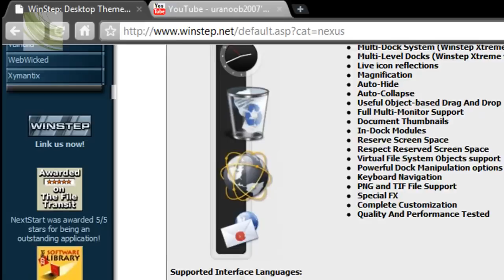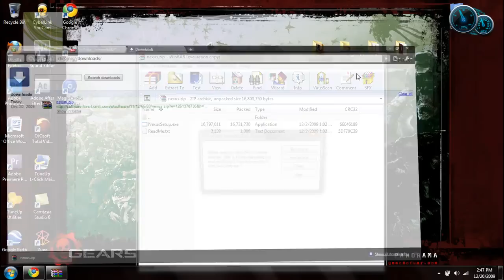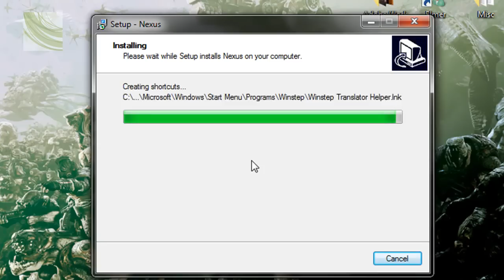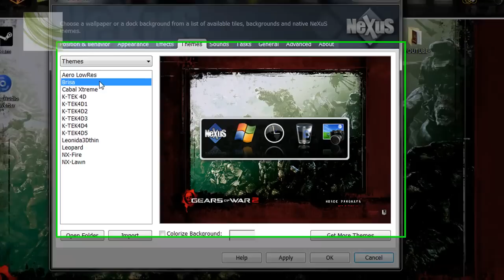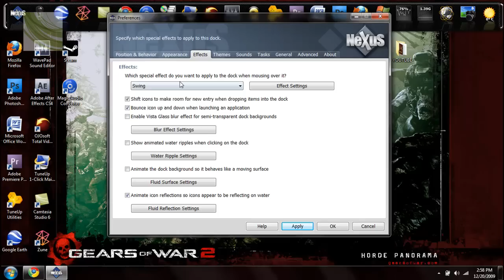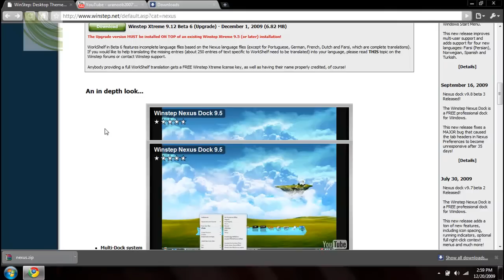Software Review # 6: Nexus Dock